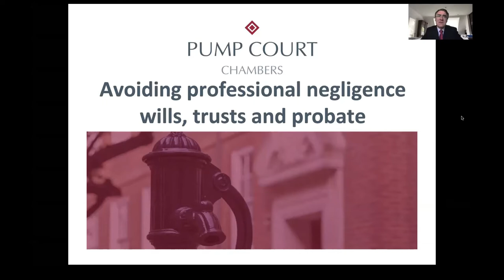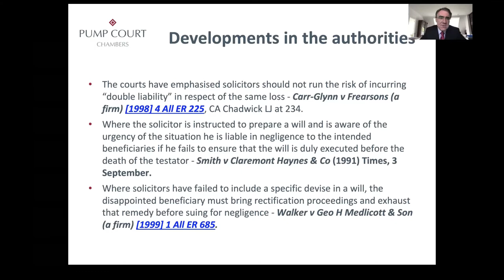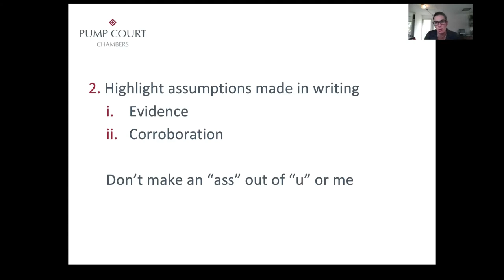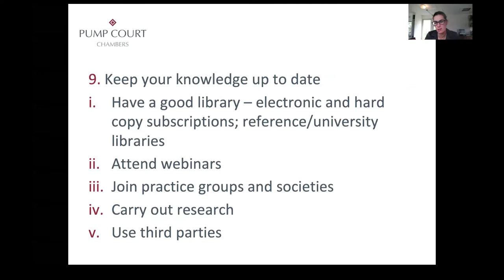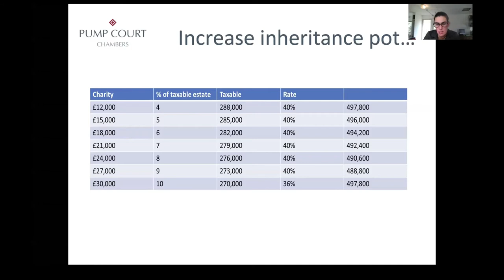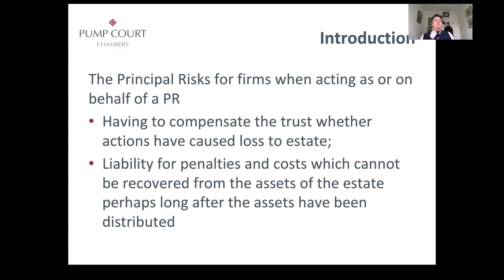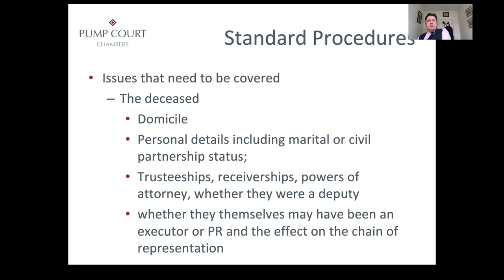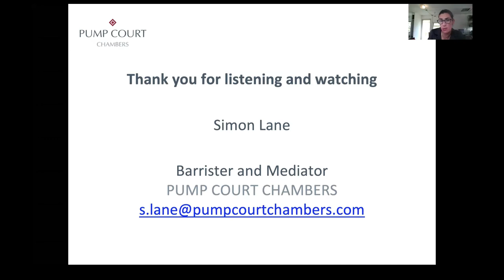Avoiding Negligence Claims: Wills, Trusts & Probate - Julian Reed, Simon Lane & Amy Berry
In this latest lockdown lecture ‘Avoiding Negligence Claims: Wills, Trusts & Probate, our speakers: Julian Reed, Amy Berry, TEP and Simon Lane of Pump Court Chambers, consider the following issues:

The duty to disappointed or intended beneficiaries
- Negligent preparation of a will;
- White v Jones [1995] 2 AC 207HL;
- The Scope of the duty.

Damage Limitation
- 10 ways to avoid professional negligence claims;
- Remedying wills, trusts and deeds.

Navigating the Administration/ Avoiding and Managing Risks
- Duties of the PR;
- Whether the administration of the estate should be taken on at all;
- What to do when it becomes clear that the firm is not able to deal with the administration – competence and capacity issues;
Identifying risk and particular issues such as
a)  potential claims by or against an estate and the particular duties in those circumstance
b)  friction between beneficiaries and or conflicts;
c)  Domicile and tax;
d)  Questions over the assets, including extent, legitimacy and criminality;
e) Solvency and debts.

Speakers:

Julian Reed
Julian Reed practices in the areas of family and civil law, specialising in areas where the two disciplines overlap. His practice includes contentious probate matters, acting for both claimants and defendants (including executors) in cases involving the Inheritance (Provision for Family and Dependents) Act 1975. Administration of estates, including insolvent estates, also featured in this practice is dealing with the removal of awkward and recalcitrant Trustees and Executors. Claims concerning the validity of wills by reason of testator’s incapacity, the effects of undue influence, or the satisfaction of formal requirements. For further information on Julian's practice please

Simon Lane
Simon Lane is a property and estates barrister and mediator. Simon’s practice in both property and inheritance matters means he is particularly well placed to help clients at risk of losing their home, farm or other business after a death. Simon is particularly sensitive to the legal issues that crop up in claims that arise on death and prides himself on being able to deal with the often delicate relationships between family members. For further information on Simon's practice please

Amy Berry
Amy Berry is a probate and property specialist. Her work also extends to traditional chancery and related commercial fields. She is regularly instructed for freezing injunctions, in construction disputes, in professional negligence matters and in cross-border estates.
Amy’s work in professional negligence is in the spheres of probate and property work. She advises insurers, solicitors, disappointed beneficiaries, executors and clients on all aspects of professional negligence in her fields of specialism. For further information on her practice please